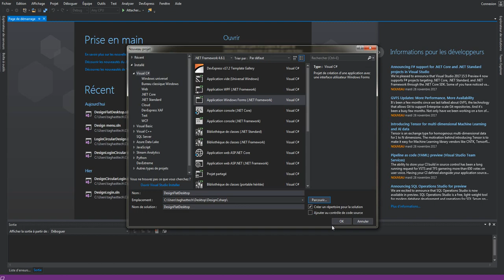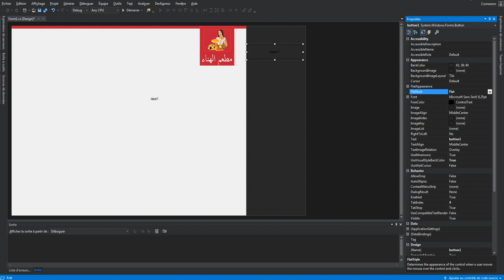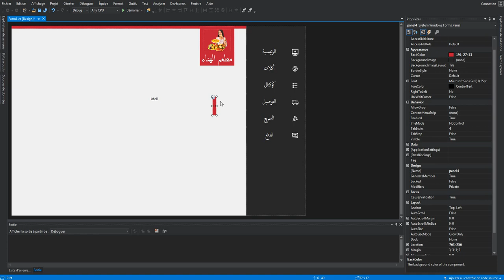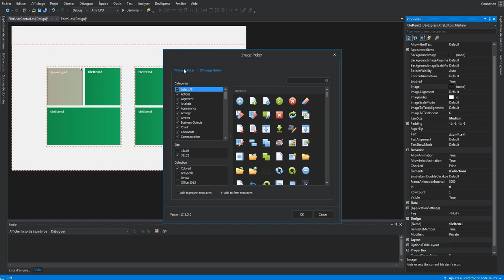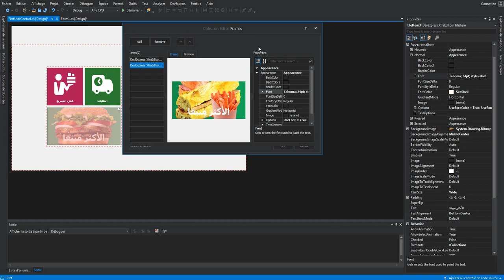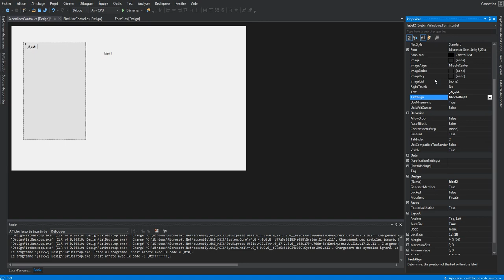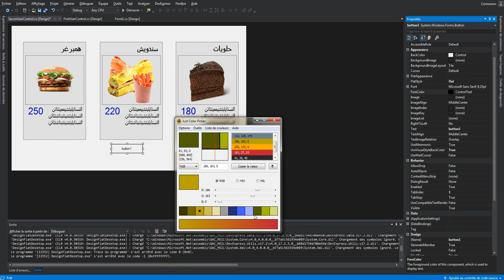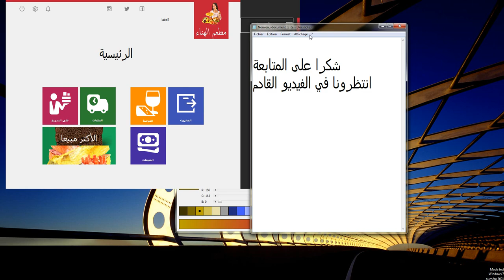Flat Desktop CSharp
السلام علييكم و رحمة الله و بركاته
أحبائي في الله هذا العمل المتواضع كما وعدتكم واجهة تطبيق